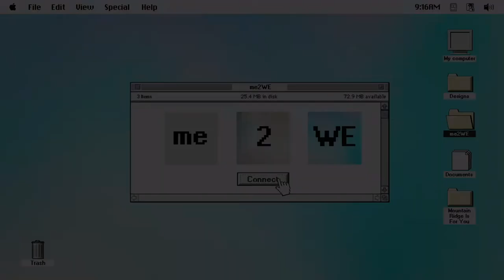Helping Each Other | Pastor Cory Bramlett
Me 2 We Week 2 | Pastor Brett Carlson

Resources mentioned in this message.

Join us in person on October 2. It won't be the same without you. You don't want to miss it.

Mountain Ridge Church exists to Bring People Back to God.

To support this ministry and help us continue to reach people around the world,